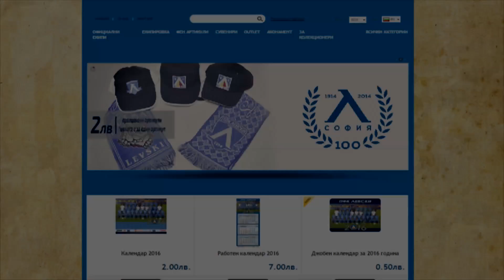Нападатели с/у защитници в сутрешната тренировка на Левски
Атакуващият футболист Джъстин Менголо се включи за пръв път в двустранна игра на Левски след пристигането на лагера в Анталия.

Камерунецът взе участие в упражнението на половин терен и се отличи с попадение още с влизането си на терена.

Преди това играчът се готвеше по индивидуална програма с кондиционния специалист Ясен Екимов и взе участие в първата част от заниманието, когато футболистите се готвеха с Роко Перота.

Отделно от основната група работиха Георги Костадинов, Джереми Де Ноойер, Максимилиан Карнер и Боби Цонев, като възстановяването на всички върви по план.

Следобедното занимание на тима е от 17:00 часа, а по същото време утре е и контролата с румънския Виторул, която ще бъде излъчена на живо в сайта